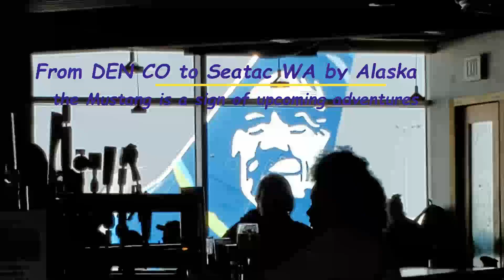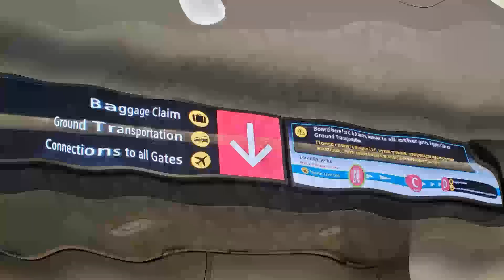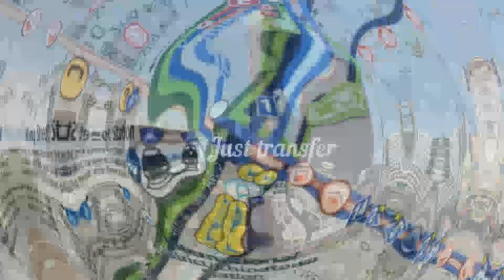From DEN to SeaTac. Sep 2021